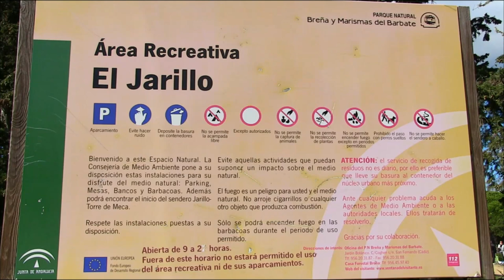Barbate (Cádiz) LA BREÑA El Jarillo